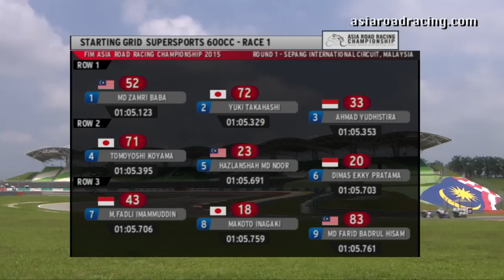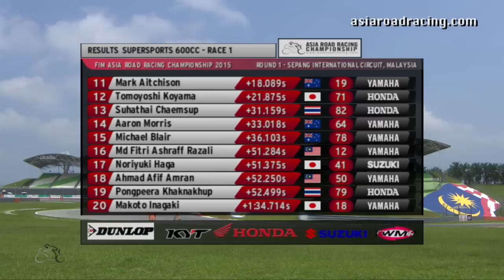2015 ARRC Sepang: SuperSports 600cc Race 1 (full)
The complete race of the SuperSports 600cc Race 1 from Round 1 of the Asia Road Racing Championship.